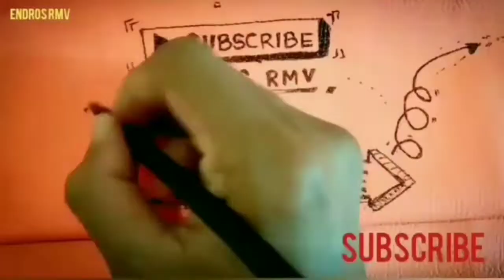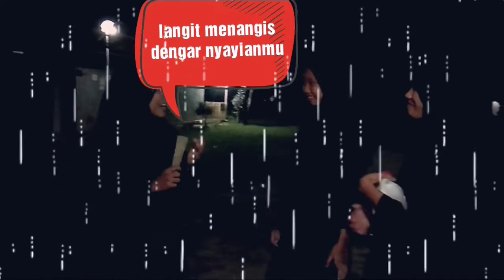Siswi pesilat yang di kerjain oleh pelatihnya Karna hal sepele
Melayani pemasangan
Cutting stiker
wrap me in plastic Kontak bisnis WA 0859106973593 Siswi pesilat yang di kerjain oleh pelatihnya Karna hal sepele
Pesilat indonesia
Pencak silat indonesia
PSHT Indonesia
PSHT dunia
PSHT

Selamat latihan buat para siswa siswi PSHT
Vidio ini hanya sebuah hiburan diwaktu jam istirahat latihan pencak silat carbon sticker installation motorcycle

 decal stickers

 Content gap

hover bike

motocross

game

bike

flying motorcycle

Motorcycle

flying bike

motocross

motorcycle game